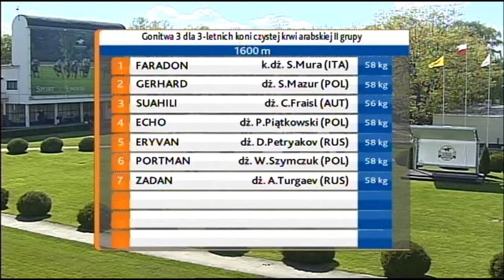02.05.2015 (D1; G3; tor:3,5 ;15°C)